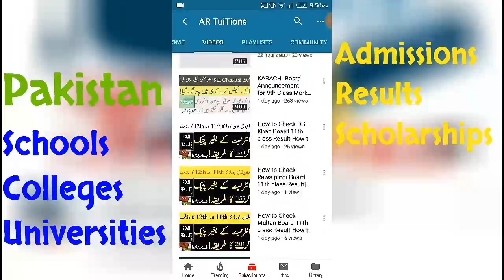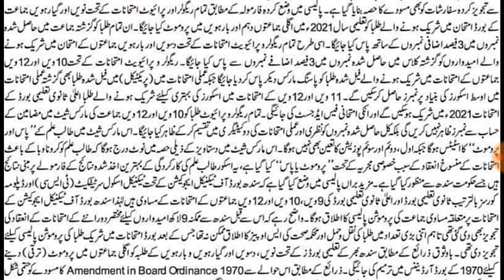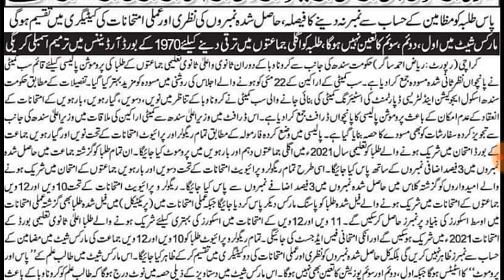BREAKING NEWS | Promotion Policy for 9th,10th,11th,12th class Students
Assalam-O-Alaikum Dosto,
BREAKING NEWS| Promotion Policy for 9th,10th,11th,12th Students of Sindh |Sindh promotion Policy
Sindh promotion policy news
Sindh students promotion Form
Sindh students promotion policy
Sindh students promotion policy latest news
sindh students will be Promoted or not? Promote Sindh Board Students
 Exams 2020|Sindh 11th & 12th Class Exams 2020|Sindh  2020
check 9th karachi board exams date
Exams 2020 Date Sheet
How to check BISE first year CLASS result
check karachi 11th class result
how to check Larkana board 11th class result
how to check BISE Hyderabad board first year class result
how to check larkana board
fsc result
sindh board matric exams 2020
Saeed Ghani
SindhMatricExams2020
SindhInterExams2020
11TH CLASS result 2019
11TH CLASS karachi BOARD Result 2019
BISE Sukkur result 2020
BISE board result 2020
sindh board 11th class result 2020
BISE result
BISE mirpur khas Board first YEAR Result

fsc result

Hyderabad board Matric result 2019
Sindh9thExam2020
Sindh10thExams2020D
11TH CLASS result 2019
11TH CLASS karachi BOARD Result 2019

.Thanks.